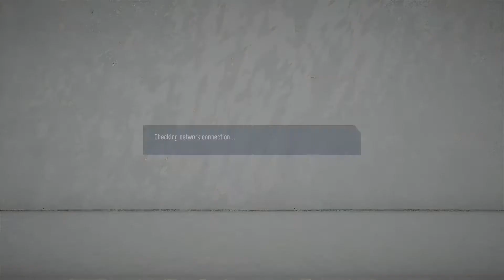FIFA 20_20200726020328